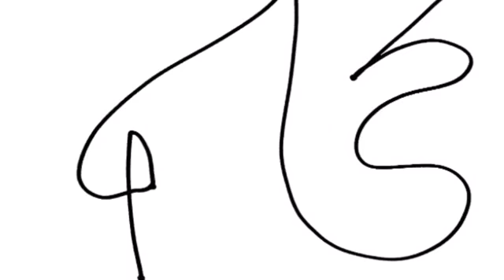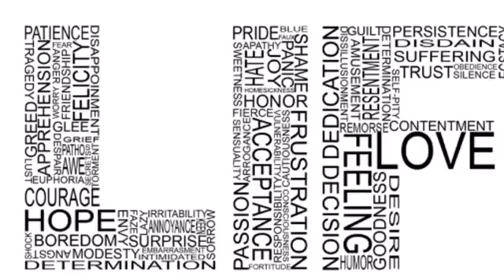Life is a Squiggly Line// Spoken Word// Poetry// Stream of Consciousness 1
"Life is a Squiggly Line"

This was an experiment I tried while driving.  I just started recording myself speaking.. The idea of Life came to mind and I just ran with it.  Full blown stream of consciousness.  It was interesting just letting my mind wander.. One can say that my mind processed the words that came out of my mouth, hence I must have thought them through in that split second before speaking.. but I feel like I just let my mind wander.  I just started talking.. Talking about life.

I think Life is an important aspect to discuss.. I've discussed life with people beginning, transitioning, and at the end of life.  There is much to discuss.. I don't think enough people speak about life.  They read about it, they hear other's speak about it.. maybe  their friends or family have told them about it.. but at the end of the day.. I think very few actually sit and try to process life.. especially their life..

Listening to this I am led to believe that my mind/subconscious/etc.. is leading me to make decisions.. I am not at a fork in the road.. I am at a 7 headed fork in the road with many squiggly directions to go.. it's scary.. but it's okay.. I'm going to continue going forward.

I enjoyed this process and will definitely consider trying it again in the future.

lifeshardon